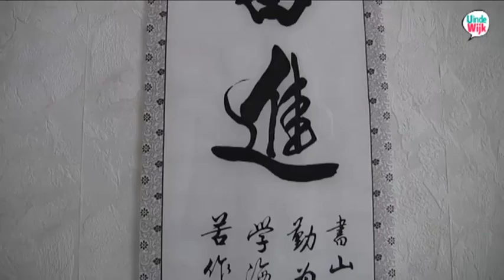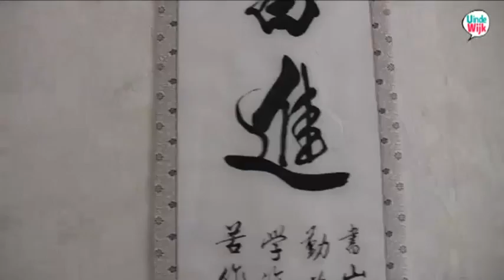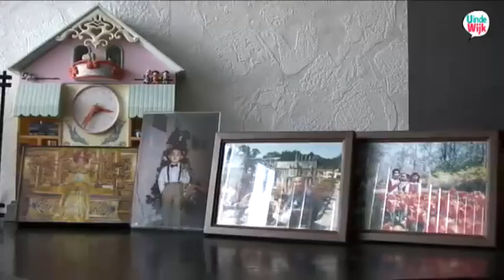uindewijk Overvecht Utrecht Aixiao Wu.mp4